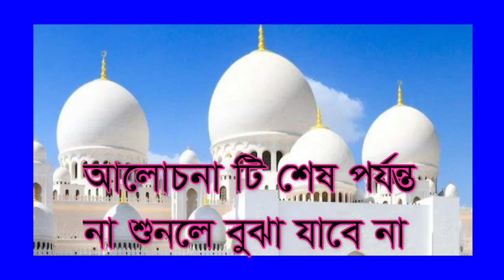,,সংসারে উন্নতি থাকে না স্বামী স্ত্রী মিল মহব্বত না থাকলে,, songsare ay onnoti take na samistri mil